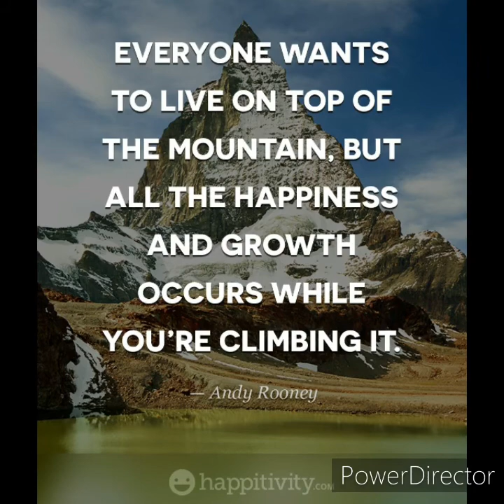My 6th Intro || Just a Try with this New App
First try to make this intro with this app.